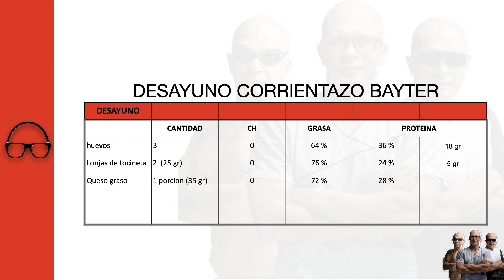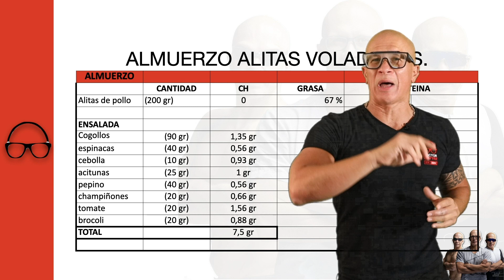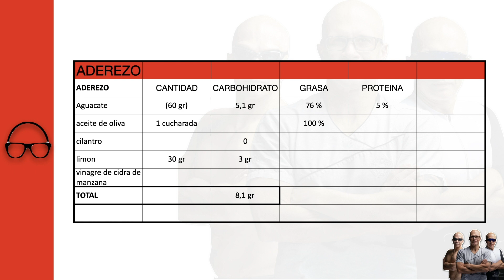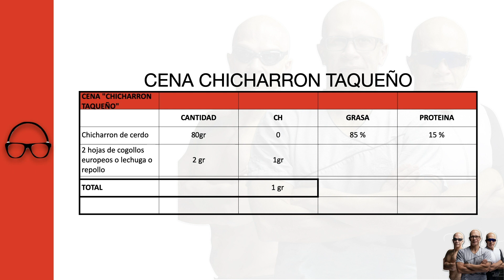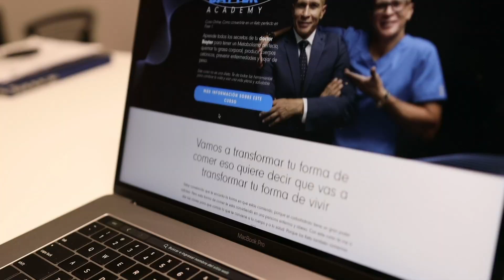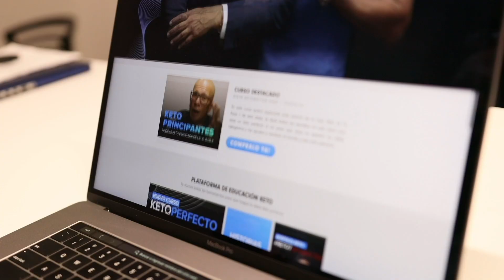Día Completo de Comida Keto Perfecta Para Adelgazar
ENTRA AQUÍ ▷▷ más de 120 menús y recetas

¿ALIMENTOS? ¿MENÚS? ¿RECETAS?🥑🥓🥚🍗